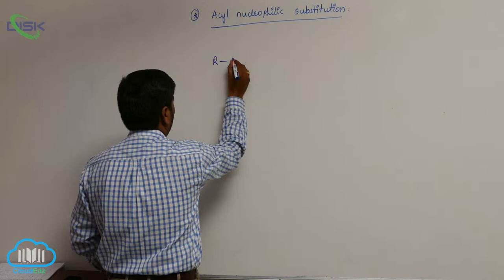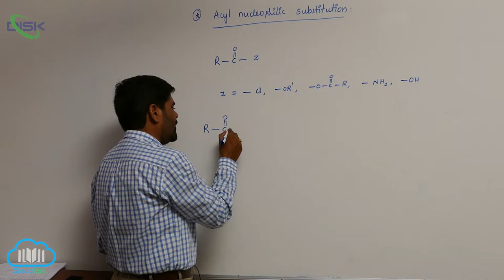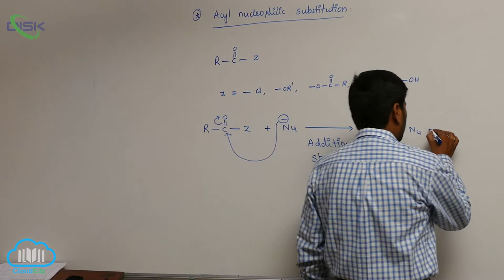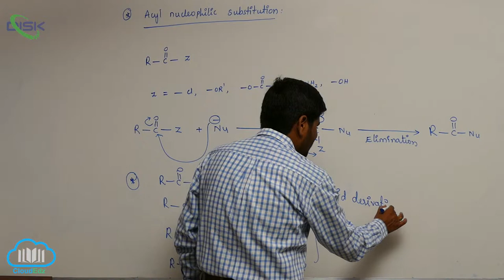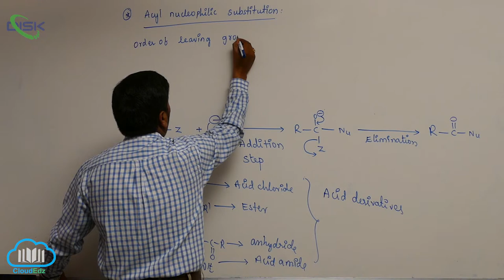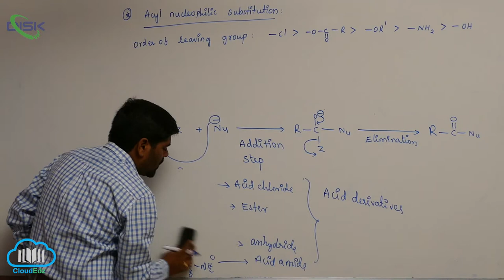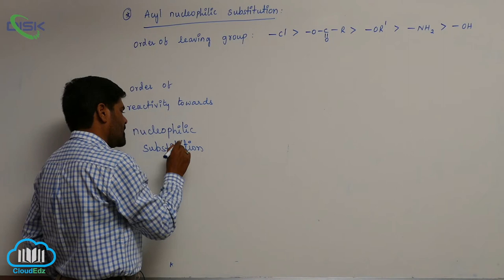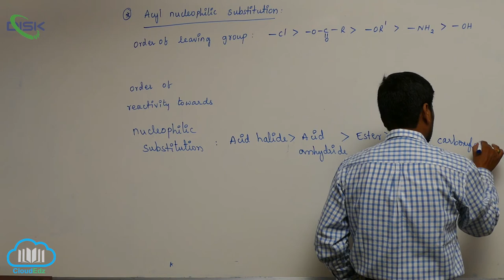Chemical Reactions of carboxylic acids || Acyl Nucleophilic Substitution || Disk Telangana